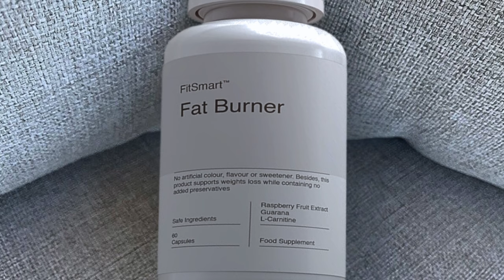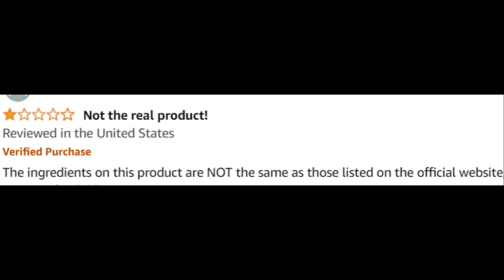Fitsmart Reviews (Customer) fitsmart Fat Burner - Fit Smart Fat Burner - Fitsmart Review - Fit Smart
FitSmart Fat Burner Review

FitSmart Fat Burner is a dietary supplement designed to help individuals achieve their weight loss goals by enhancing fat burning and boosting metabolism. Formulated with natural ingredients, FitSmart Fat Burner aims to support a healthy weight management routine.

🌟 Key Benefits of FitSmart Fat Burner:

Boosts Metabolism: Helps increase metabolic rate, allowing for more efficient fat burning throughout the day.
Supports Fat Loss: Targets stubborn fat areas, aiding in faster and more effective weight reduction.
Natural Ingredients: Made with a blend of safe, natural ingredients that promote fat burning without harmful chemicals.
Convenient Capsule Form: Easy-to-take capsules that fit seamlessly into your daily weight loss routine.

💊 How Does FitSmart Fat Burner Work? FitSmart Fat Burner works by increasing the body's ability to burn fat through thermogenesis and enhanced metabolism. The natural ingredients help improve energy levels while supporting fat breakdown, making it easier to reach weight loss targets.

💬 FAQ

❓ Is FitSmart Fat Burner Legit? Yes, FitSmart Fat Burner is formulated with ingredients that are known for their fat-burning properties. However, it’s always recommended to buy from the official website to ensure you’re getting a legitimate product.

❓ How do I use FitSmart Fat Burner? Follow the instructions on the label for the recommended dosage. Generally, it’s advised to take FitSmart Fat Burner with water before meals for best results.

❓ Are there any side effects? FitSmart Fat Burner uses natural ingredients, so side effects are minimal for most users. However, if you have any pre-existing conditions, consult a healthcare professional before use.

❓ Where can I buy FitSmart Fat Burner? FitSmart Fat Burner can be purchased through the official website, with availability in the UK and other regions.

❓ What’s the price of FitSmart Fat Burner? Pricing may vary based on promotions or package deals. It’s best to check the official website for the most up-to-date pricing and offers.

🛒 Interested in FitSmart Fat Burner? To learn more about the fat-burning benefits of FitSmart Fat Burner or to place an order, visit the official FitSmart Fat Burner website.*Disclaimer: The information provided in this article is for educational purposes only and should not replace professional medical advice. Images and videos used in this video are for illustrative purposes only.

Key Moments
0:00 - FitSmart Fat Burner Review
0:16 - FitSmart Fat Burner Supplement
1:02 - FitSmart Fat Burner France
1:21 - FitSmart Fat Burner Buy
2:22 - FitSmart Fat Burner Works
2:37 - FitSmart Fat Burner Official Website
2:40 - FitSmart Fat Burner UK